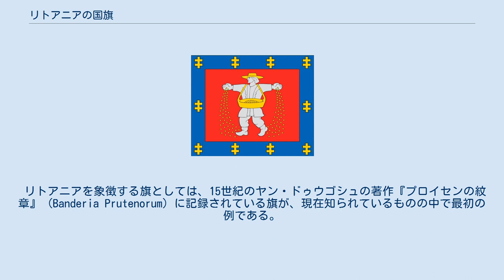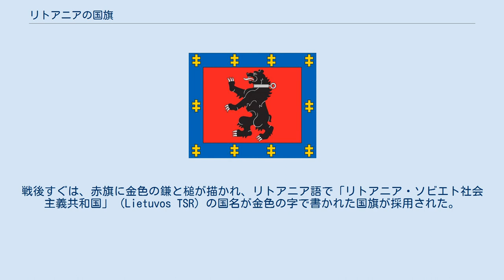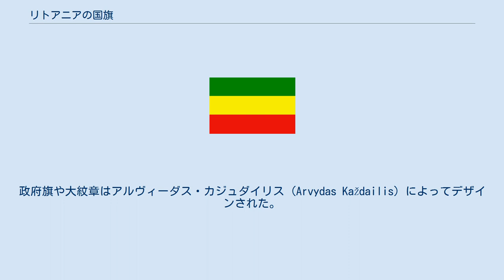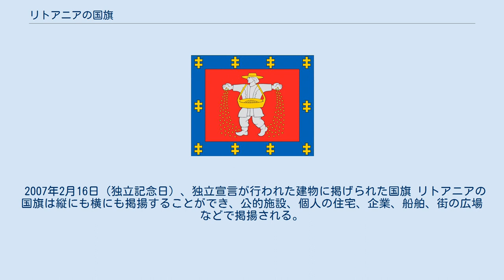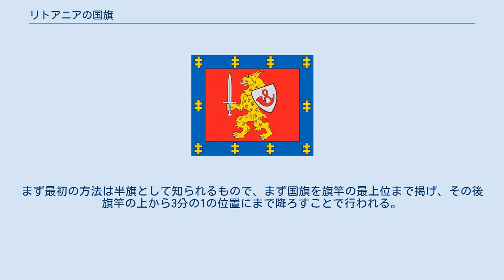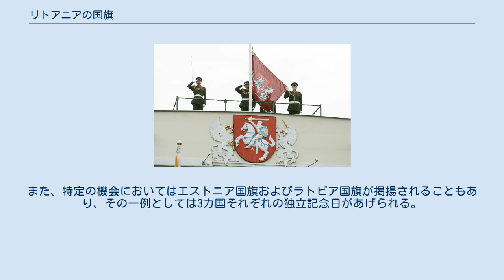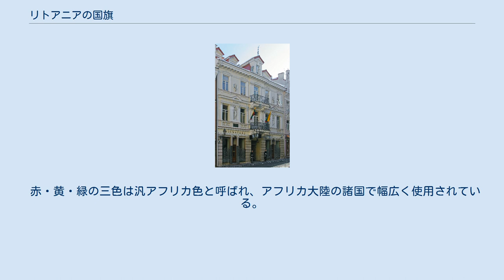リトアニアの国旗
リトアニアの国旗は、黄・緑・赤の三色旗である。
ヨーロッパの国であるが、偶然汎アフリカ色が用いられている。
リトアニア共和国独立回復前の1989年3月20日に再制定され、2004年に縦横比が 8：16 から 3：5 に変更されている。
 同様の三色旗はソビエト連邦に編入される前の1918年から1940年にかけても使用されていたが、当時の国旗は現在のものと比べると色合いが明るく、縦横比は 2：3 であった。
 1940年から1989年（ただし1941年から1945年まではナチス・ドイツに占領されていた）まではリトアニア・ソビエト社会主義共和国の国旗が使用されており、1953年までは赤旗に鎌と槌が描かれ国名が書かれた旗が使用され、1953年からは赤旗に鎌と槌および星が描かれ、緑と白の帯が施された国旗が使用された。
 リトアニアを象徴する旗としては、15世紀のヤン・ドゥウゴシュの著作『プロイセンの紋章』 (Banderia Prutenorum) に記録されている旗が、現在知られているものの中で最初の例である。
1410年のタンネンベルクの戦い（グルンヴァルトの戦い、またはジャルギリスの戦い）では2種類の旗が用いられた。
この戦いでは、約40の連隊が馬にまたがい敵を追う騎士の描かれた赤い旗を掲げ、また他の連隊はゲディミナス家の紋章が描かれた赤い旗を掲げていた。
騎士が描かれた旗はヴィーティスとして知られ、リトアニア大公国やポーランド・リトアニア共和国の国章にも描かれ、18世紀末のポーランド・リトアニア共和国の分割によって国家が消滅するまで用いられた。
さらに現代においても国章に描かれており、また2004年からは政府旗として用いられている。
 ?小リトアニアの旗 ヨーロッパの諸共和国における国旗変更に影響を受け、リトアニアでも黄・緑・赤の三色旗が誕生した。
三色旗という案はフランス革命後に採用された青・白・赤のトリコロールの影響で生まれた。
リトアニアでそれ以前から存在していた三色旗は、小リトアニア地方の緑・白・赤の三色旗のみである。
 黄・緑・赤の三色旗を最初に提案したのが誰であるかは知られていないが、この案は19世紀ヨーロッパやアメリカといった海外へ移住したリトアニア人によるものと考えられている。
この三色は民俗的な織物や衣装によく用いられる色であった。
1905年のヴィリニュス大会議において、この三色旗はリトアニア国民の旗としてヴィーティスの旗以上に支持を受けた。
ヨナス・バサナヴィチュスが強く支持したヴィーティスの旗は3つの理由から選ばれるにはいたらなかった。
まず、大会議ではベラルーシやウクライナなども領土に含んだリトアニア大公国の旗からは距離を置くことが望まれたことが理由としてあげられる。
次に、マルクス主義者や共産主義者の主義主張に連合する革命家らが赤色を支持していた。
そして最後に、ヴィーティスの旗は複雑で縫い合わせるのが容易ではなかったことが理由であった。
 国旗に関する議論は1917年のヴィリニュス会議で再び起こった。
緑と赤の2色が民族の色として浸透していたことから選ばれた。
芸術家のアンタナス・ジュムイジナヴィチュスは会議場を赤と緑の小さな旗で飾った。
しかし代議員らはこの2色が暗く陰気なものだとしてあまりこのデザインを好まなかった。
その後タダス・ダウギルダスが朝日を象徴する黄色の細い帯を赤（朝日に照らされた雲）と緑（大地と森林）のあいだに付け加えることを提案した。
しかし代議員らはバサナヴィチュス、ジュムイジナヴィチュス、ダウギルダスの3者による特別委員会によって問題解決するよう決定した。
1918年4月19日、特別委員会はリトアニア評議会（タリーバ）に議定書を提出、上が黄、中が緑、下が赤の三色旗で左上にヴィーティスを描くこととされた。
評議会はこの提案を受諾したが、1922年のリトアニア共和国憲法では国章に関する条文が制定されなかった。
こうして現在用いられている国旗が採用された。
 国旗に関する議論はその後も続いた。
黄・緑・赤の組み合わせはそれまでの紋章を継承するものではなくふさわしくないとして制定された国旗に反対意見もあったが、戦間期には国旗が変更されることはなかった。
 第二次世界大戦中、リトアニアはまずソビエト連邦（ソ連）に、次いでナチス・ドイツに占領された。
戦後はソ連に編入されたが、ソ連時代には2つの国旗が用いられた。
戦後すぐは、赤旗に金色の鎌と槌が描かれ、リトアニア語で「リトアニア...